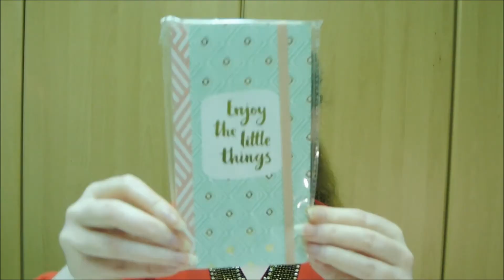Divers vandaag: Winactie! SuzanCreatiefDivers.nl bestaat 1 jaar! (GESLOTEN)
Dus als jullie mij een mailtje willen sturen met als onderwerp "1 jaar winactie" naar en waarin je je naam en adres vermeld. Dan kan ik de pakketjes zo snel mogelijk naar jullie opsturen. Zodat jullie er lekker creatief mee aan de slag kunnen.

Hoe kun je mee doen!
Om aan deze winactie mee te doen moet je wel in Nederland wonen. (Sorry voor diegene die mij buiten Nederland volgen. Helaas worden de kosten anders namelijk te hoog.) Vervolgens zijn er 2 manieren om kans te maken op een pakketje.
✧ Via mijn blog door een reactie achter te laten onder deze blogpost dat je graag mee wilt doen. Vermeld hierin ook de naam waaronder je mij volgt op Facebook. (Door mij te volgen op Facebook blijf je op de hoogte van wat er op mijn blog gebeurt.)
✧ Via mijn YouTube-kanaal door een reactie onder de video achter te laten dat je kans wilt maken op 1 pakketje.

Wil je meer kans maken doe dan via mijn blog en YouTube-kanaal mee.

Hoelang kun je meedoen aan de winactie?
De winactie loopt van 1 mei tot en met 22 mei 23:59.
Vervolgens maak ik op mijn verjaardag 23 mei de winnaars bekend.

De inhoud van de pakketjes.
Het worden wel 2 dezelfde pakketjes, zodat het niet uitmaakt of je via mijn blog of via mijn Youtube-kanaal mee doet. (Het worden trouwens brievenbuspakketjes, zo hoef je namelijk niet thuis te zijn om ze te kunnen ontvangen.)

In beide pakketjes zitten de volgende spulletjes:
✧ Patronen karton
✧ Gekleurde miniwasknijpertjes
✧ Paperclips (Vraagteken en spreekwolken.)
✧ Cadeaupapier (2 soorten.)
✧ Notitieboekje
✧ Sticky notes boekje
✧ Stickervellen
✧ 2 pakjes washi tape
✧ Dubbelzijdige tape
✧ Kleuren voor volwassenen mandala boek
✧ Setje gekleurde fineliners